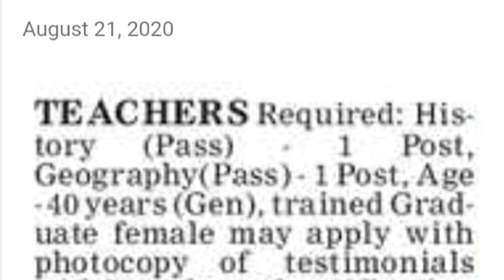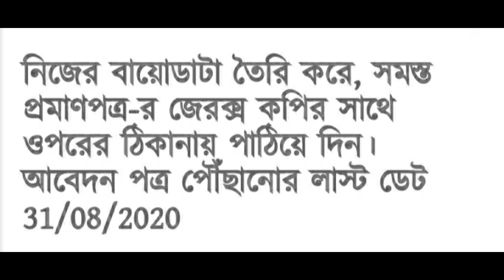TEACHER RECRUITMENT 2020/TEACHER RECRUITMENT LATEST NOTIFICATION/WB TEACHER RECRUITMENT 2020/WBSSC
69000 teacher recruitment latest news,